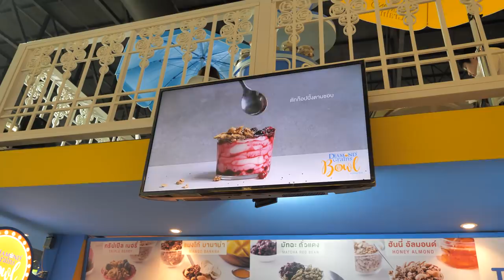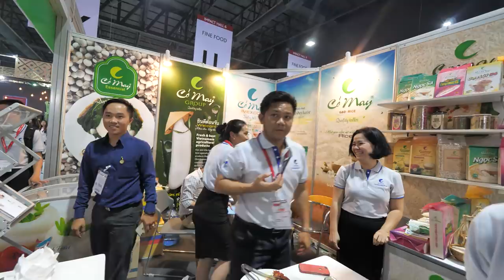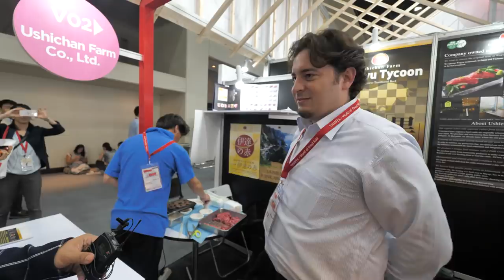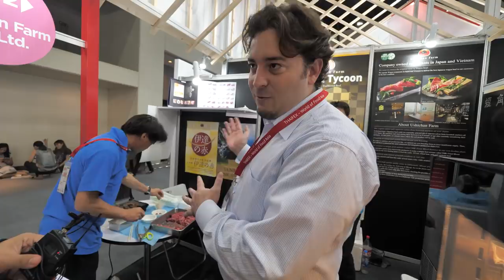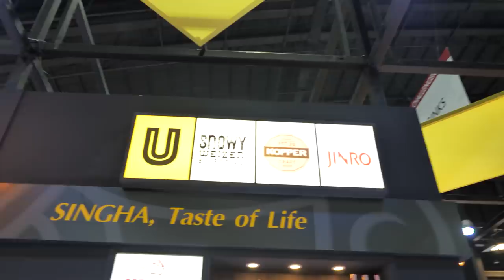ส่องงานอาหารที่ใหญ่ที่สุดในเอเชีย (ใครอยากทำธุรกิจด้านอาหาร ควรดู!!) - THAIFEX 2018 -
Thaifex คืองานอาหารที่ส่วนมากผู้ประกอบการ หรือนักธุรกิจ หรือคนทั่วไปที่อยากเริ่มต้นทำธุรกิจเค้าจะไปเดินกัน จัดขึ้นปีละครั้งเท่านั้น

ปล.แบร์ฮักเราไปเอง เพราะอยากหาแรงบันดาลใจด้านอาหารให้กับตัวเองและคนดูนะ :D